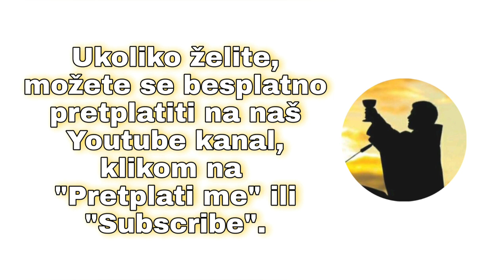MILOSTI PUNA - Adventska meditacija - Fra Augustin Čordaš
Čitanje svetog Evanđelja po Luki

U ono vrijeme: Posla Bog anđela Gabriela u galilejski grad imenom Nazaret k djevici zaručenoj s mužem koji se zvao Josip iz doma Davidova; a djevica se zvala Marija. Anđeo uđe k njoj i reče: »Zdravo, milosti puna! Gospodin s tobom!« Na tu se riječ ona smete i stade razmišljati kakav bi to bio pozdrav. No anđeo joj reče: »Ne boj se, Marijo! Ta našla si milost u Boga. Evo, začet ćeš i roditi sina i nadjenut ćeš mu ime Isus. On će biti velik i zvat će se Sin Svevišnjega. Njemu će Gospodin Bog dati prijestolje Davida, oca njegova, i kraljevat će nad domom Jakovljevim uvijeke i njegovu kraljevstvu neće biti kraja.«
Nato će Marija anđelu: »Kako će to biti kad ja muža ne poznajem?« Anđeo joj odgovori: »Duh Sveti sići će na te i sila će te Svevišnjega osjeniti. Zato će to čedo i biti sveto, Sin Božji. A evo tvoje rođakinje Elizabete: i ona u starosti svojoj zače sina. I njoj, nerotkinjom prozvanoj, ovo je već šesti mjesec. Ta Bogu ništa nije nemoguće!« Nato Marija reče: »Evo službenice Gospodnje, neka mi bude po tvojoj riječi!« I anđeo otiđe od nje.